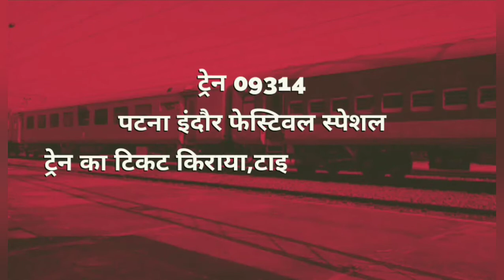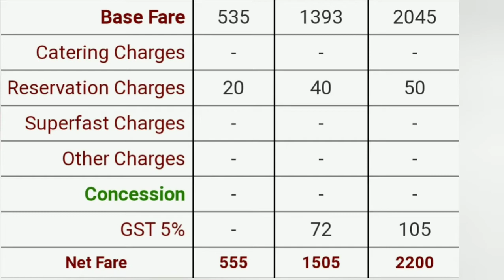Train- 09314 Patna Indore Festival Special |Train Information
Train-09314 Patna Indore Festival Special (via sultanpur) is one of the prominent train of Indian Railway that runs between Patna junction to commercial city Indore. The train covers a distance of 1357km in 28hr and 10min with a average speed of 48 km/hr.Pnbe Indb express is a biweekly train which runs on Wednesday and Friday.The train consist of 22 coaches i.e
2-2A.C coach
2-3 A.C coach
12 Sleeper Coach
4 second seating
2 SLR Coach